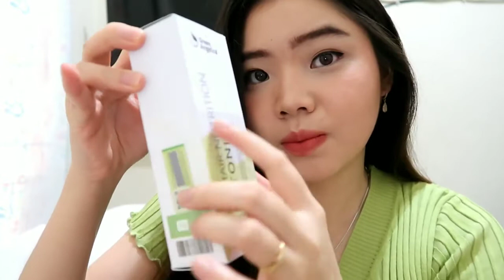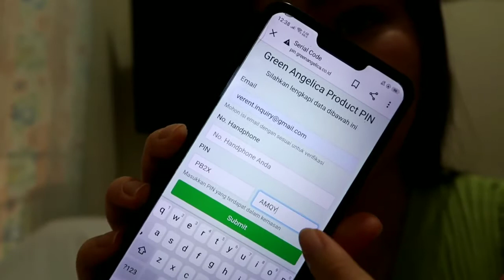Cara Jitu Menumbuhkan Rambut Rontok Hanya Dalam 1 Bulan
BISA BAYAR DI TEMPAT / COD
(Pilih Pengiriman J&T - pilih Metode Pembayaran COD)

Green Angelica Hair Tonic terbuat dari bahan-bahan herbal alami yang sudah terbukti sangat efektif untuk merangsang pertumbuhan rambut sekaligus menghentikan rambut rontok, serta menebalkan dan menyuburkan rambut.

Green Aggelica sama sekali tidak menimbulkan efek samping atau ketergantungan, dan Green Angelica Hair Tonic bisa di gunakan oleh pria maupun wanita, jadi sangat praktis bisa di gunakan untuk bergantian suami istri atau keluarga di rumah.

Manfaat Hair Tonic Green Angelica
• Menumbuhkan Rambut
• Meregenerasi pertumbuhan rambut baru
• Mempercepat Pertumbuhan rambut
• Menghentikan rontok
• Memperbaiki Rambut Rusak
• Menghilangkan Luka Iritasi dan Peradangan
• Mengandung Antiseptik untuk menghilangkan dan mencegah jamur
• Digunakan untuk Penipisan dan Kebotakan
• Menghilangkan Ketombe basah dan ketombe kering
• Aman Tanpa Efek samping karena Komposisi Herbal

Cara Penggunaan Hair Tonic :
- Basuh kulit kepala menggunakan air bersih
- Biarkan kondisi rambut setengah basah untuk penggunaan Hair Tonic
- Belah rambut menjadi 2 (dua) bagian lalu semprotkan Hair Tonic pada rambut secara merata di setiap belahan rambut
- Pjat perlahan menggunakan tangan untuk membantu menyerap dan meratakan Hair Tonic pada kulit kepala
- Bila Hair Tonic sudah merata maka bisa melakukan aktifitas seperti biasa